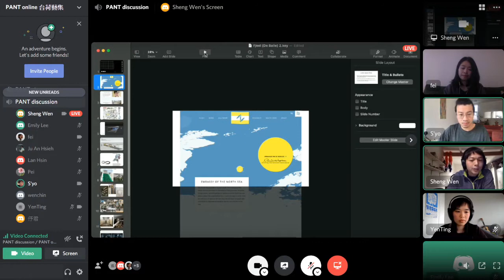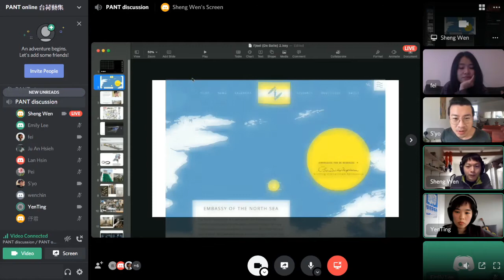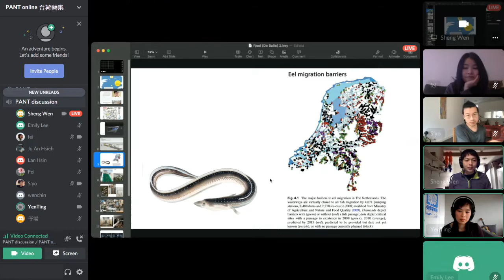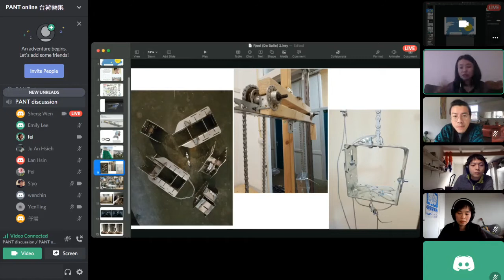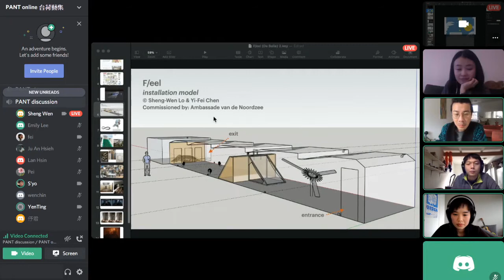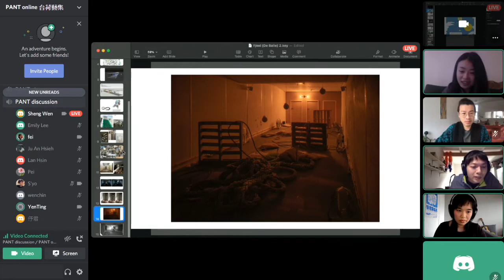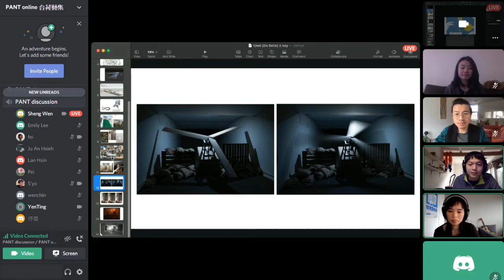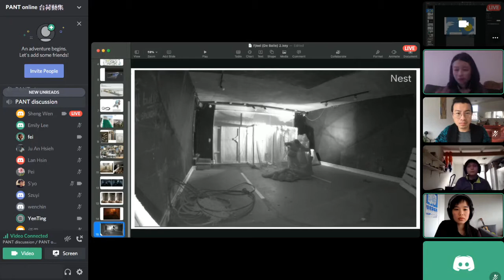PANT online #2 與羅晟文和陳儀霏聊 F/EEL 鰻魚逃脫計畫（全紀錄）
2020 Dec 13th